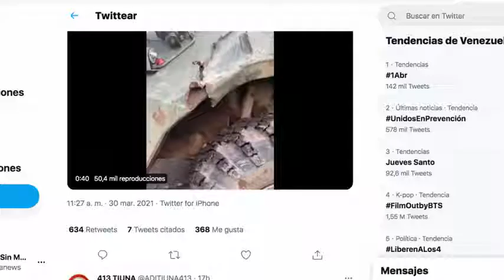Noticias de Venezuela Hoy!! Atacan Blindado Venezolano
AQui los Detalles